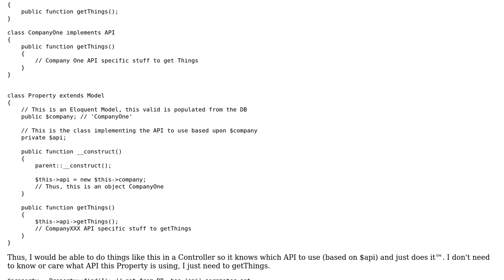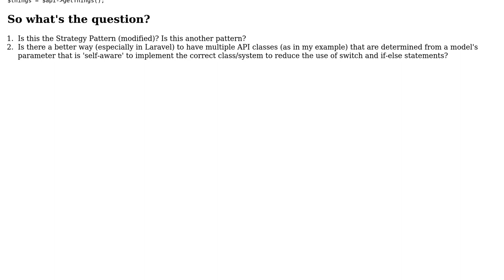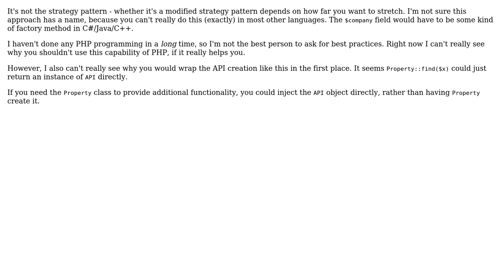Software Engineering: Self aware Eloquent Model implements Strategy Pattern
With thanks & praise to God, and with thanks to the many people who have made this project possible! You are responsible for your own actions.